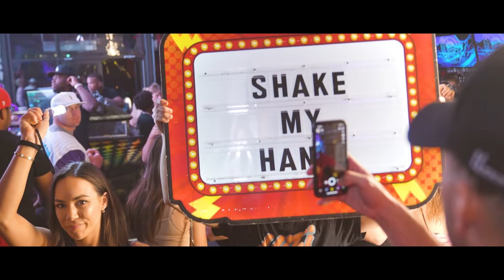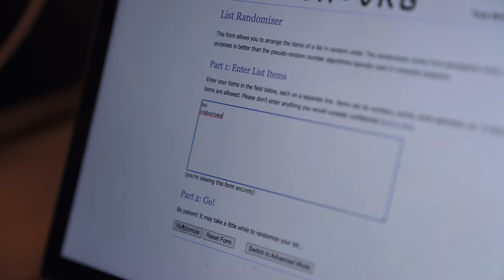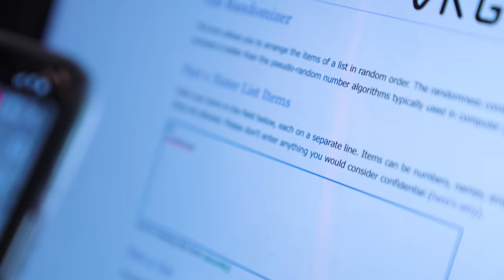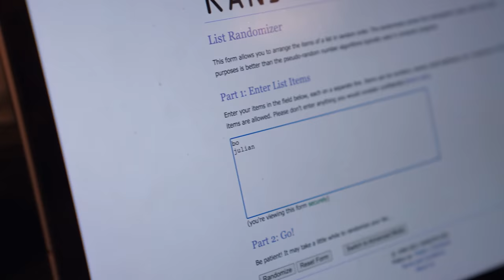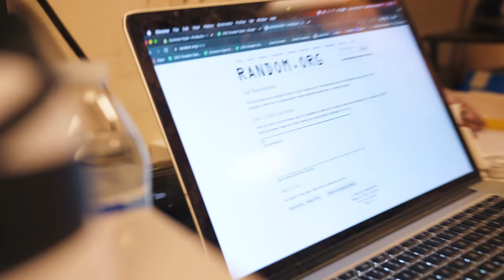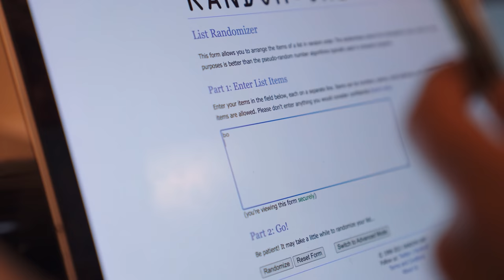WE HIRED BO FROM CAM'S KICKS! *A Day in the Life of a Sneaker Store Owner/Reseller*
In this video, we show you A Day in the Life of a Sneaker Store Owner / Reseller. Some of that tasks that consist of this job daily include, buying sneakers and sourcing deals, unboxing, packing mystery boxes, and selling sneakers both through the store and in bulk to other sneaker stores in Arizona and the rest of the nation. We would like to thank Reshoevn8r for the support they have shown us over the years. We are beyond thrilled to be officially working with them. Today, we hired Bo or Bo the Intern from Cam's Kicks. After meeting him in Dallas at Sneaker Con for the first time, then again at Kobey's Swap Meet in San Diego, we decided he had to come spend a weekend with us here in Arizona at Common Hype. We had Bo run our sneaker store for the day which included buying, selling, and trading sneakers, doing fit checks, running raffles with Brandon, and Sneaker unboxings. Other customers that came in today are known as "brick seek resellers" which means they flip lower hyped shoes for less profits but in high volume. This is a great way to begin or start sneaker reselling because it takes less capital and most pairs can be bought in your local shoe store. We do cash outs and sales every day in-store and online to help with inventory and sneaker investing. We also are sure to legit check any sneakers or clothing that come in and out the door. We also do card investments, and share our secrets with you every video. Are you taking this free money? We also did Sneaker Unboxings, which you may find similar to that of a Sneaker Mystery Box / Unboxing. Be sure to check out our footage from Sneaker Con Dallas 2021. You may find our videos similar to that of Cam's Kicks and Sneak City. We hope you all enjoy the videos and thank you for the continued support!